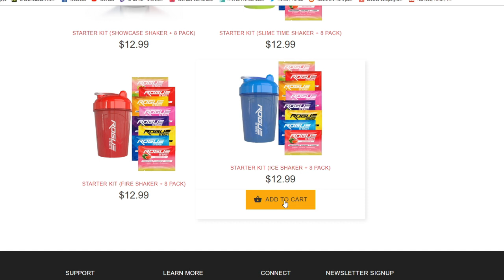Return Of Bobby Builder #7 EA IS BROKEN